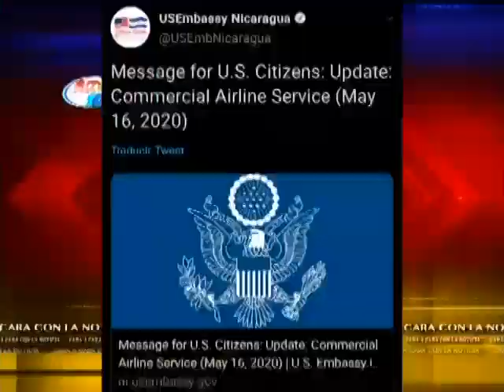Aerolineas reprograman reinicio de vuelos hacia Nicaragua y Centroamérica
Aerolíneas reprograman reinicio de vuelos hacia Nicaragua. En el caso de American Airlines la embajada de Estados Unidos en comunicado detallo que reanudara vuelos hacia Centroamérica.